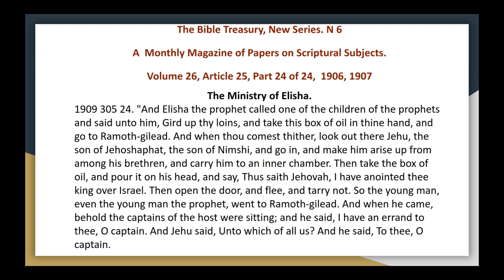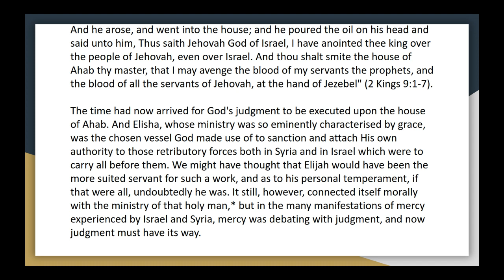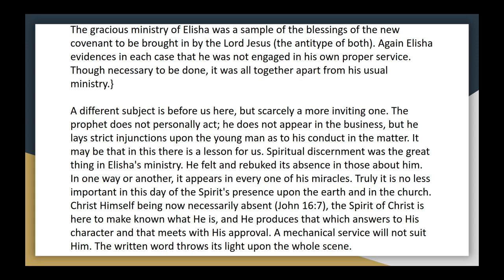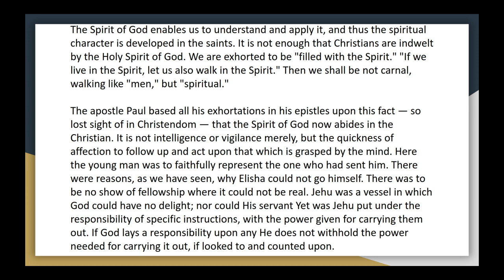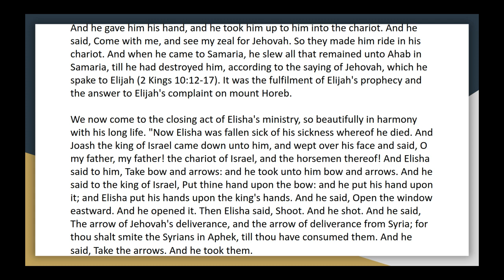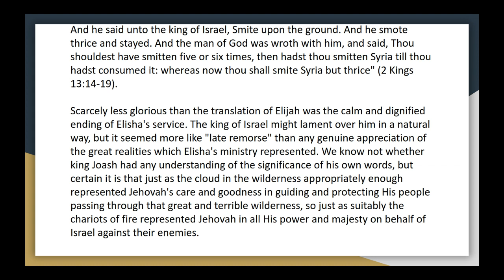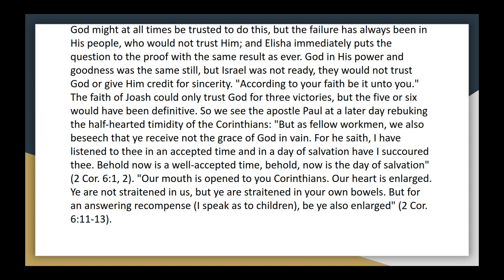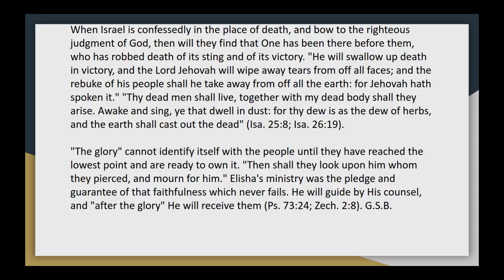The bible treasury vol 26, 25, 24 the ministry of Elisha audio article